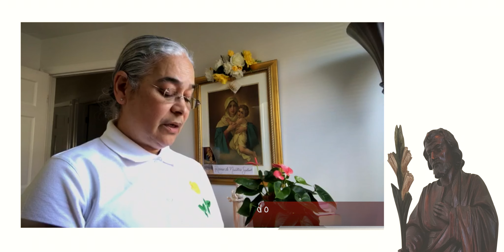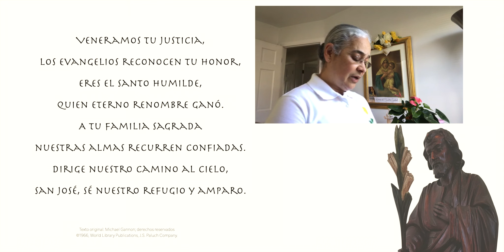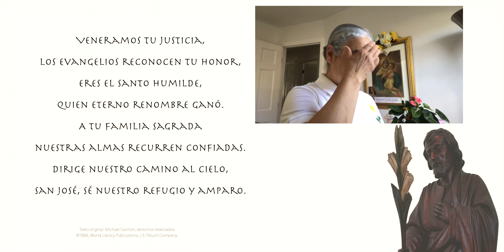Novena a San José - Octavo día, ciclo 2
Misioneros de New Jersey
23 de junio de 2021